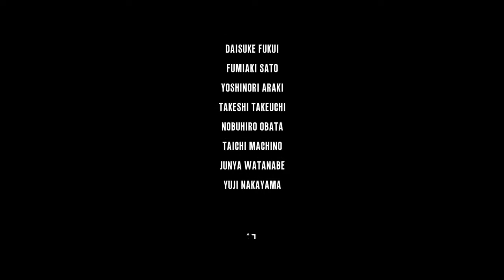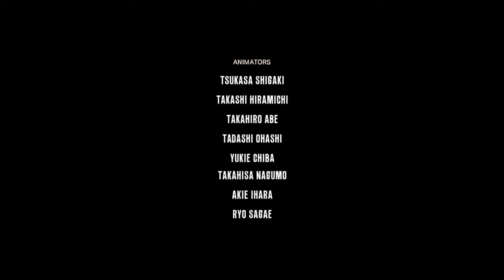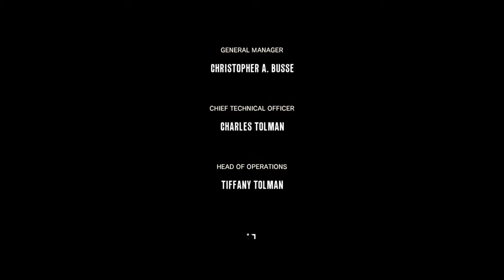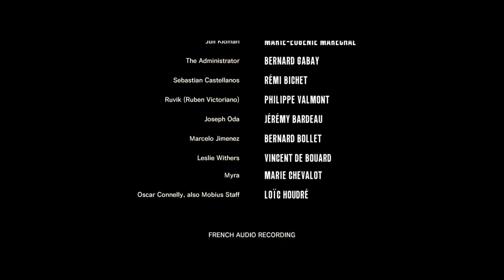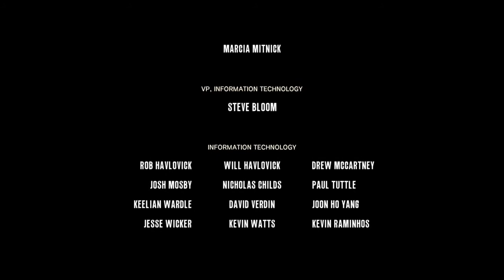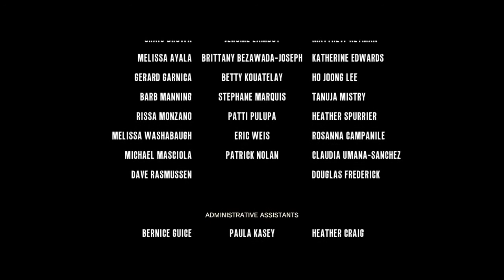The Consequence : Amateur Playthrough : Chapter 4 (Part 2)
I created this video with the YouTube Video Editor This is my Amateur playthrough/first time playthrough. I tried to stay queit during cinematic and any talking, but you can hear my fear and excitement on different parts, along with being pissed occasionally. Overall this SLC was fantastic and I highly recommend it. Or at least, I highly recommend watching these videos and sharing in my fear. haha